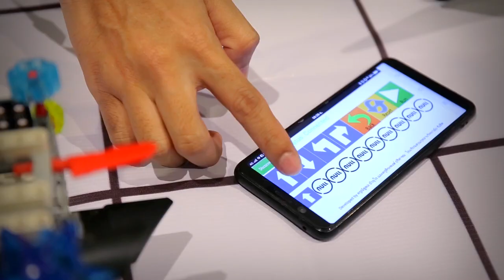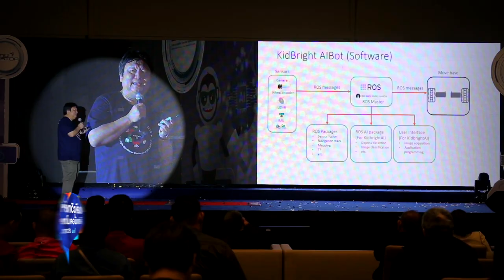พลังวิทย์ คิดเพื่อคนไทย ตอน KidBright Developer Conference 2019 (KDC19)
สวทช. จัดกิจกรรม KidBright Developer Conference 2019 (KDC19) ภายใต้ธีมงาน: Empowered coding with AI เพื่อแสดงศักภาพความก้าวหน้าของการส่งเสริมต่อยอด KidBright ด้วยพลัง นักเรียน นักศึกษา เมกเกอร์ และนักพัฒนา ผ่านกิจกรรมต่างๆ เช่น การแข่งขัน Krukid contest มีการแสดงผลงานของคุณครู 20 โครงงานที่ผ่านเข้ารอบสุดท้าย การเปิดตัว KidBright AI  การจัดสัมมนา และนิทรรศการสาธิตผลงานต้นแบบจาก KidBright  ของกลุ่ม Community